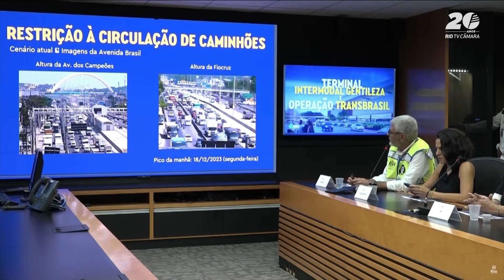Primeira linha do BRT Transbrasil começa a operar no sábado (24) | Câmara Rio Notícias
Câmara Rio Notícias (20/02/2024): 🚍 A primeira linha Transbrasil começa a operar no próximo sábado (24). A circulação será apenas entre 12h e 14h, da Penha ao Terminal Integrado Gentileza, que também será inaugurado no fim de semana.

🚌 O BRT Transbrasil também terá um serviço executivo para o aeroporto do Galeão de 6h à 0h. O valor da tarifa será de 15 reais.

🚏 O início das operações do BRT Transbrasil e do Terminal Gentileza será feito por etapas. Só em julho que o corredor vai funcionar de forma plena. A data ainda não foi definida pela Secretaria Municipal de Transportes.